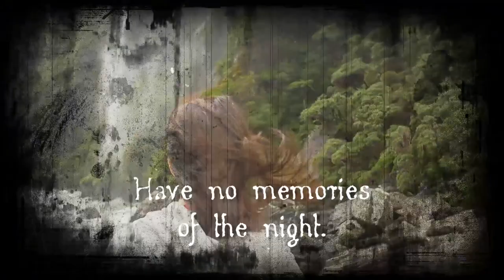THE NIGHT EVERYTHING CHANGED by NEHA PRAKASH NAIDU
About the Book -:
The headlines of the local news channels have been creatively circulating a piece of ‘hot news’ to make the TRPs skyrocket. Two 'NRIs’ are the prime suspects in a murder in North Goa, after fun and frolic-filled night of drugs. The primetime slot was full of conspiracy theories by investigative journalists and the fillers were taken over by a lot of debates on drug control. Aditya Dev, an orphan who struggled all his life to settle down, was finally living the American dream but is now in an Indian prison. He remembers nothing about the night he was with his wife and friends, but someone died that night. His struggle to understand what happened that night is a very hazy memory in his head, but reality bites.

About the Author -:
A mosaic artist. A businesswoman by profession. A vivid dreamer by day, and writer by night. An MBA who shuttles between San Diego and Hyderabad, who has taken a pause from the rat race. An avid traveler trying to learn about different cultures. Interacting with people on such an expedition has helped me see life in different ways. My single point agenda for life is to 'live and let live'.